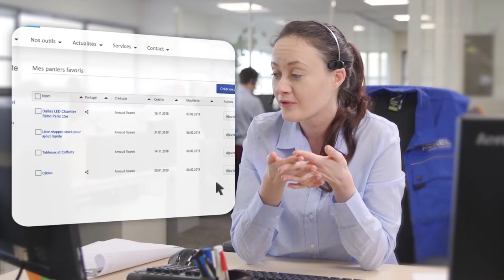Des paniers favoris pour vous simplifier la vie !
Cette fonctionnalité, utile pour vos commandes de stock ou de réapprovisionnement, va vous faire gagner un temps précieux en cas de commandes récurrentes.

Une question par rapport à cette fonctionnalité ? Nous sommes là pour y répondre